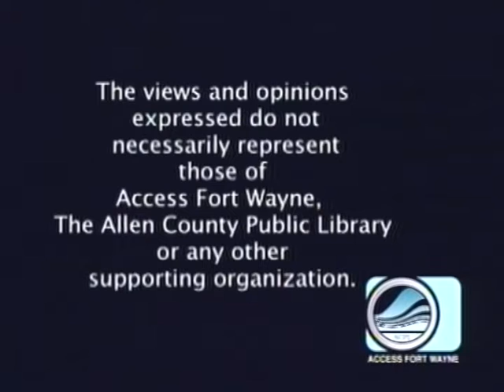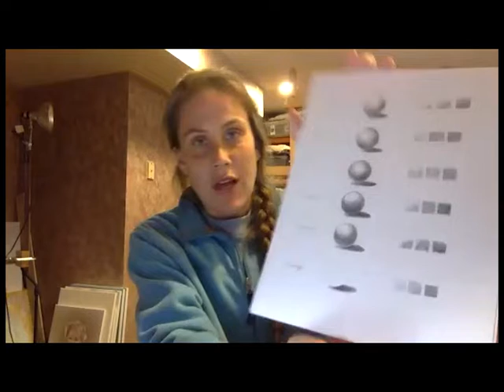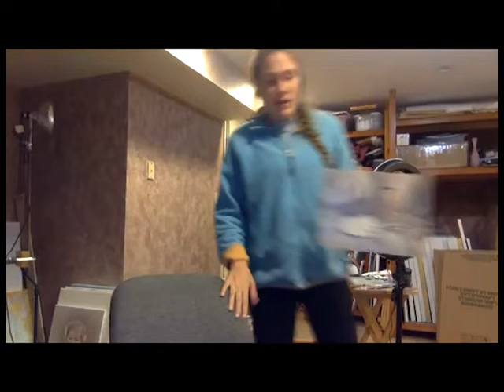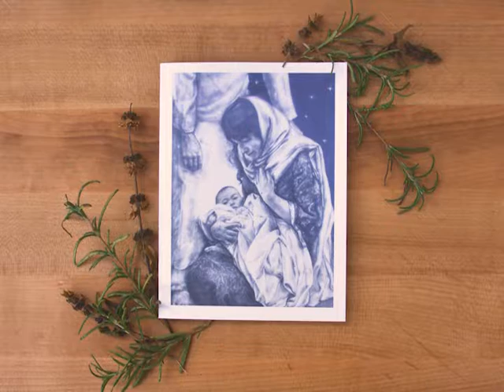Patty's Page - Guest: Artist Kelly Schumacher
Patty talks with artist Kelly Schumacher. Best known for her liturgical art, Kelly has branched out into drawings of people, animals and homes, etc. Taped October 14, 2021 for Access Fort Wayne.